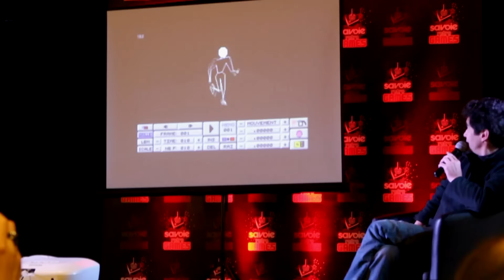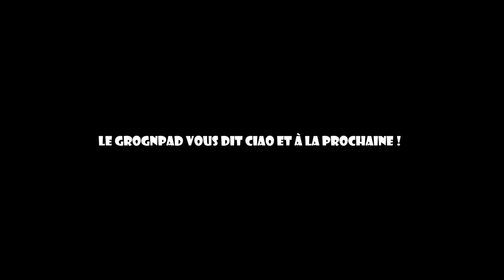[Hors-série] Le Savoie Retro Games Festival !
Compte rendu du savoie retro game !

Le Facebook de la chaîne pour toutes remarques/questions ainsi que pour suivre l'actualité de la chaîne: